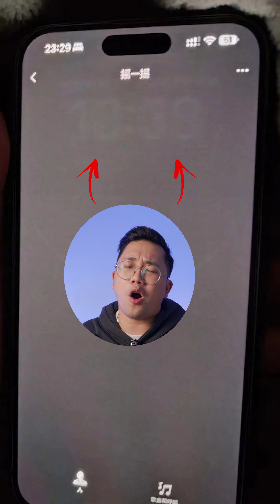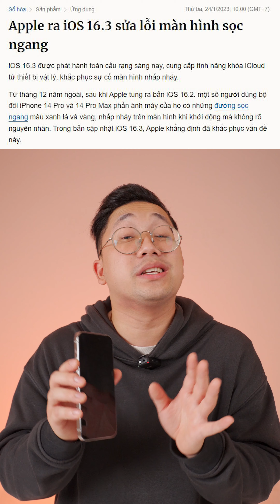QUÁ CHÁN!!! iPHONE 14 PRO MAX LẠI HỎNG MÀN!!!